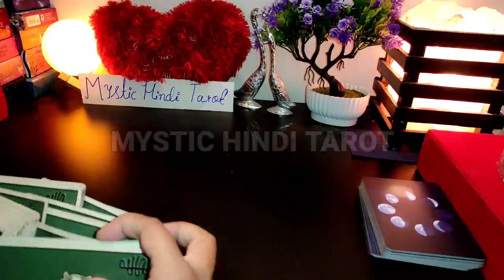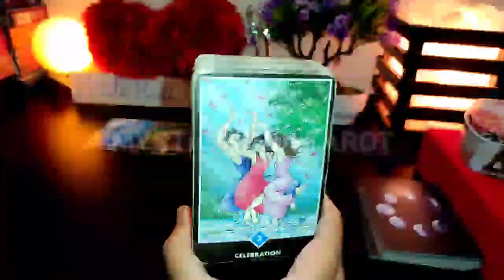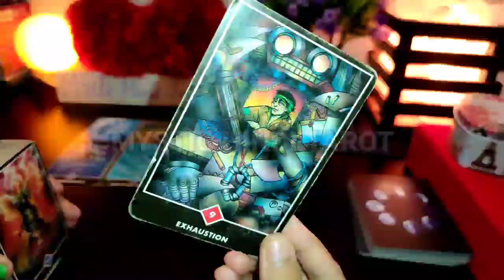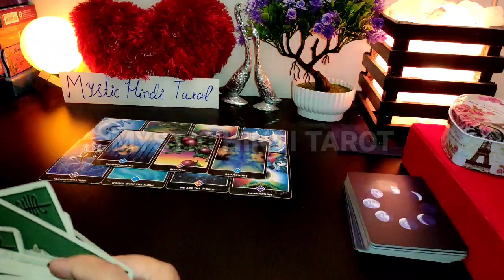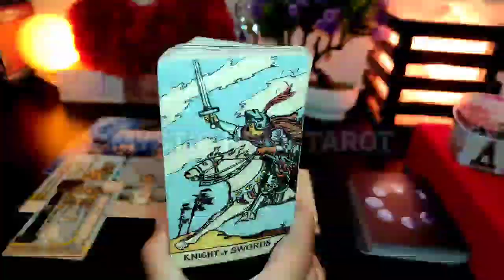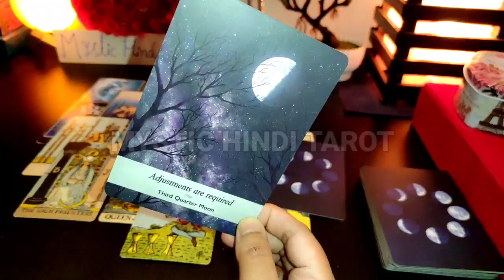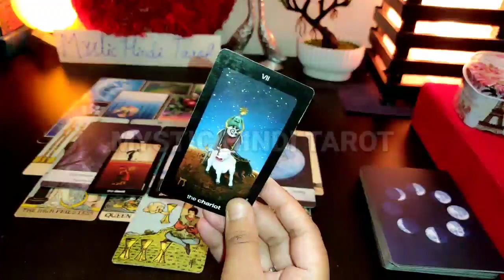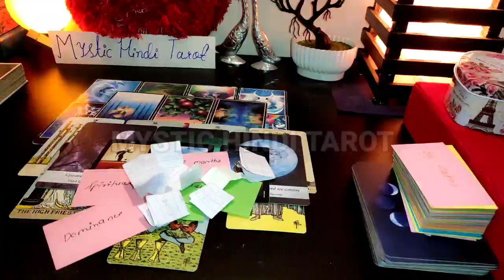💚 NEXT 48 HOURS - UNKI FEELINGS AUR ACTIONS TIMELESS HINDI TAROT READING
🔶 DECKS USED-

🪔 SAGE INCENSE STICKS FOR CLEANSING AND POSITIVITY

Smith Waite Borderless Tarot

The Angel Tarot:

Magical Tarot

FAIRY TAROT

WISDOM CHAKRA ORACLE CARDA (USED FOR PICK A CARD)-

 (NOT FREE) -